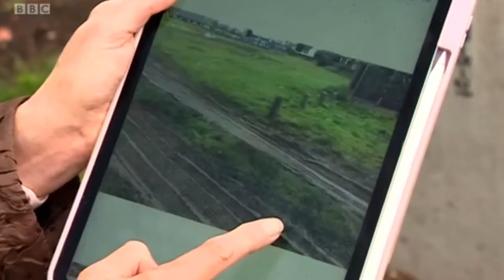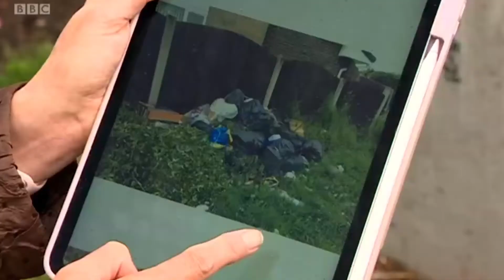Politics East Midlands - Illegal Encampments